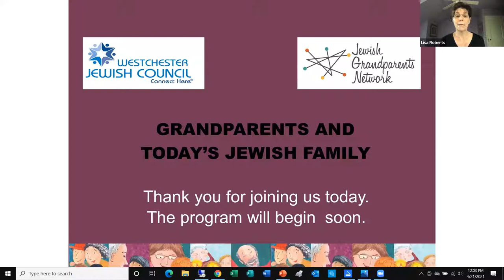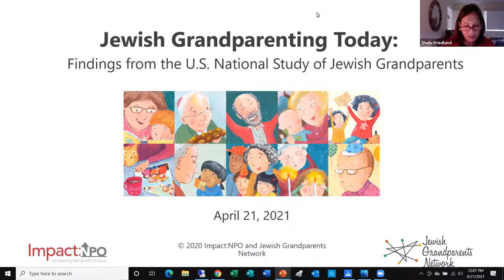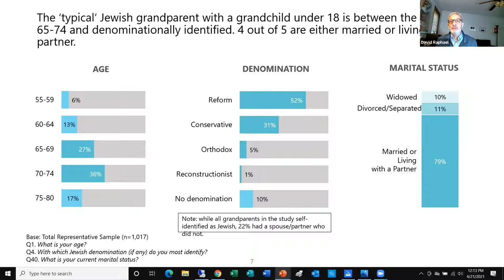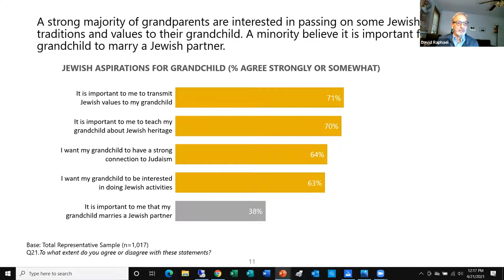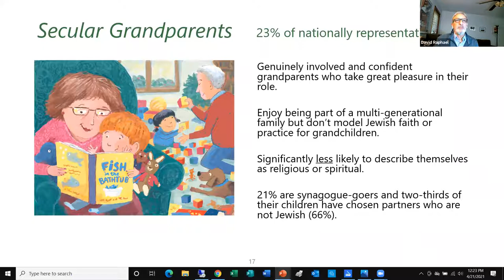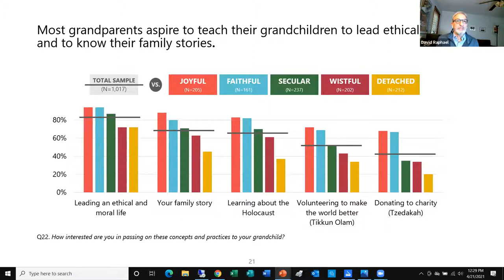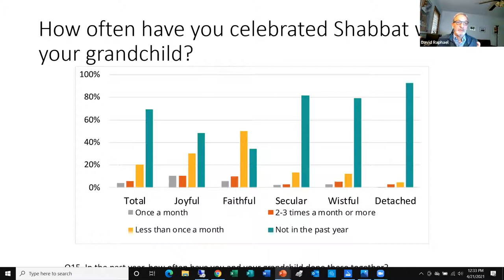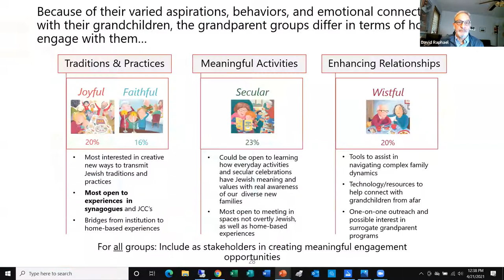GrandparentsRoundtable#1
This video is about the Grandparents first roundtable which took place in April 2021.